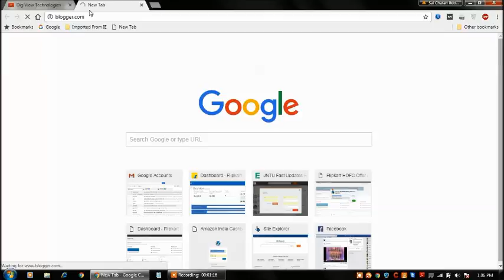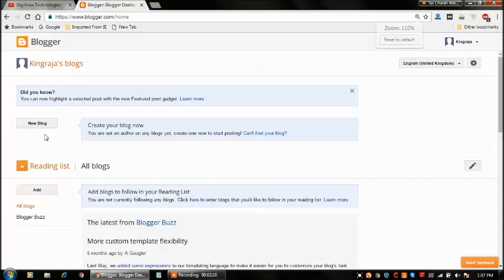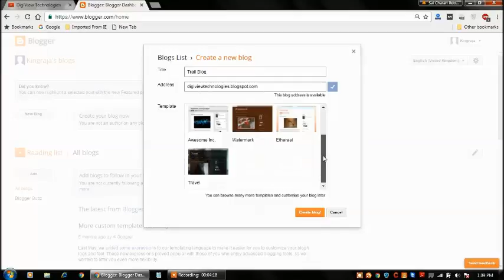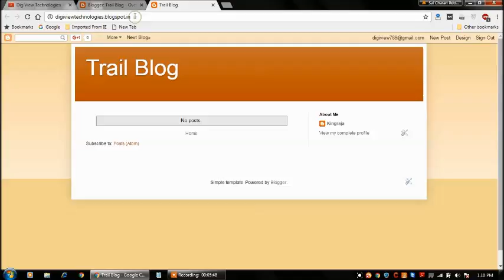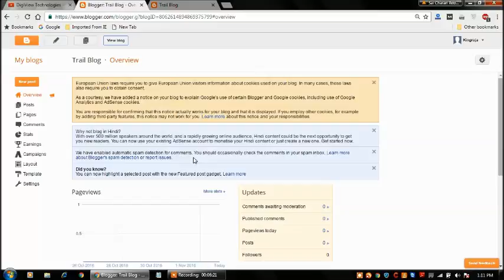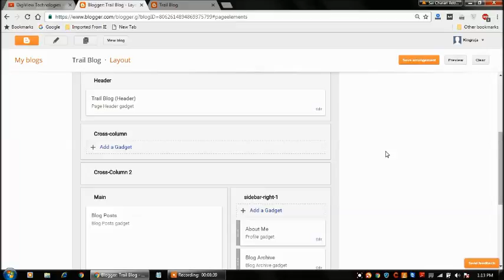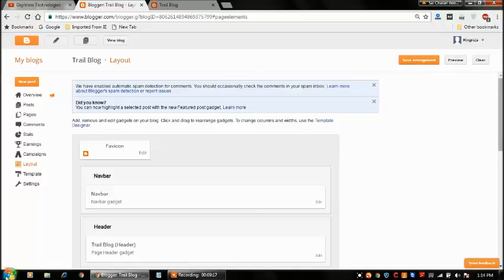How to Create a website in 5 Minutes Using Blogger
How to Create a website in 5 Minutes Using Blogger by Sai Charan Reddy Pammi from Digiview Technologies.

1.Create a blog
2.Sign in to Blogger.
3.In the top left, click New Blog.
4.Enter a name for your blog.
5.Choose a blog address, or URL. This will be used by readers to 6.view your blog.
7.Choose a template.
8.Click Create blog.

Digiview Technologies is a Digital Technology Based Company Dealing with  Digital Marketing, Crypto Currency and many more Technology Enabled Services.

Digiview Technologies Services :

1)  Digital Marketing to Companies
2) To-do SEO For Various Websites
3) maintaining Celebrities & Politicians Social media Profiles
4) Social Media Marketing
5) Youtube Promotion
6) Digital Marketing Training
7) Logo Designing
8) Website Design
9) Website development
10) Wordpress and Android app Development
11) Cryptocurrency Consultancy
12) Digital Marketing Consultancy
13) Technology Enabled Services
14) Technical Assistance to companies
15) Technical guidance and Updates

Dr no 8-232, VIP Road 3rd Lane, Ongole - 523002